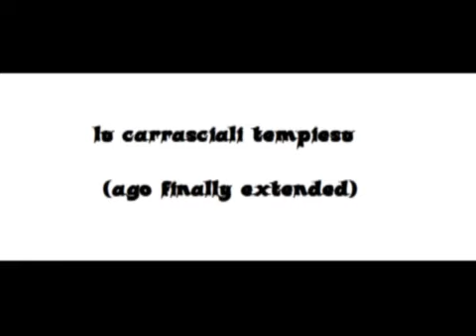unknown artist- lu carrasciali tempiesu (ago extend yo sistem)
ohhhhh cosììììììììììììì